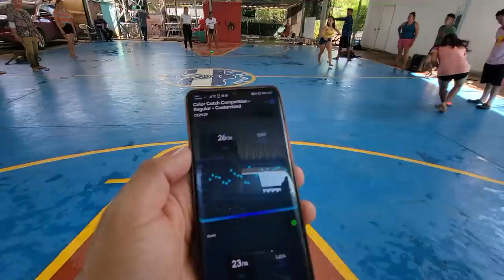Que Gran duelo de las ''crakas'' y mejores amigas Bessy y Nayeli! Quien es tu favorita?